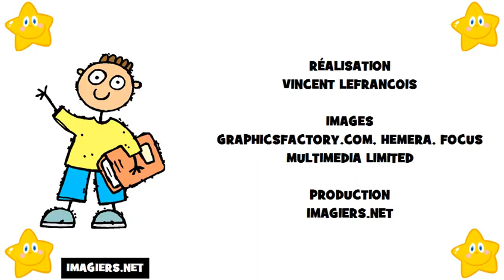Аз уча френски език = азбуката